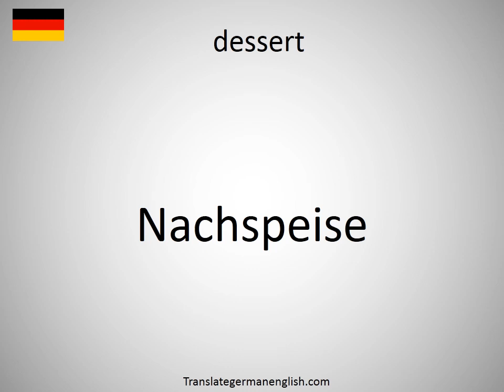How to say dessert in German? (Nachspeise)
How to say dessert in German? Learn the pronounciation dessert! How to Pronounce dessert. Expand your vocabulary, learn German words. Practice German online. Use this free pronunciation guide to practice words at a time. Learn German for free. Thank you for viewing, please like or subscribe! hoe om te sê, si të thuash, እንዴት እንደሚናገር, wie sagt man, comment dire, come dire, como dizer, как сказать, nasıl denir, cómo decir, 怎么说, πώς να το πω, hoe zeg je.